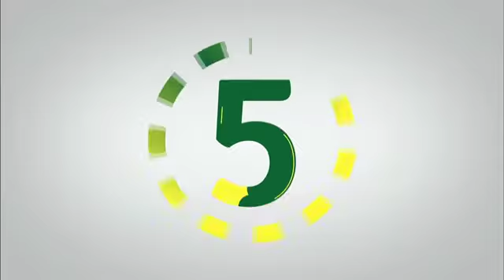Bolsonaro 2022 é 38 nos corruptos !